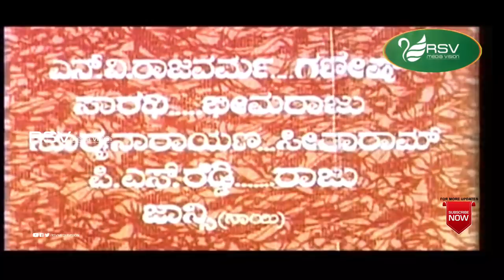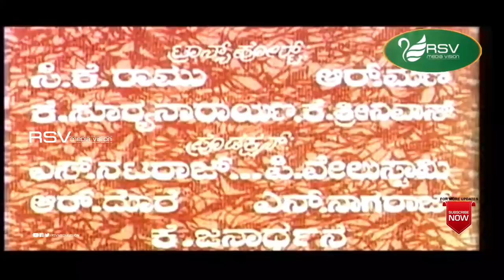Devara Gedda Manava | Full Movie| Dr Rajkumar | Vijayalalitha | Jayanthi | Devotional Movie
Watch : Dr Rajkumar, Vijayalalitha  and  Jayanthi  playing lead role in the Movie Devara Gedda Manava. Also Starring M P Shankar, Narasimharaju, Mikkilineni, GVG, Venumadhav, M S Ranganath, Guggu, Sambashiva Rao, Modukuri Sathyam, Jayakrishna, Shyamsundar, N V Rajavarma, Ganesh, Sarathi, Bheemaraju, Suryanarayana, Seetharam, P S Reddy, Raju, Shailashree, Ramadevi, Jayashree, Chayadevi, Saraswathi, Renu, Nagini in RSV  Media Vision Full Movie Channel..!
Film: Devara Gedda Manava
Starcast: Dr Rajkumar, Vijayalalitha,Jayanthi
Director: Hunsur Krishnamurthy
Producer: S HeeraY V Rao
Banner Suchithra Movies
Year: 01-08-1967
Songs :
Kattaani Gombenayya- L R Eshwari
Anupama Sundariya- S Janaki
Chakkal Gulli Ittaadisi- P B Srinivas,
O Jaana Kaamanna- L R Eshwari
Yaarenna Sari Saatiye- P Susheela,  S Janaki
Nalle Balige Baare- P B Srinivas,S Janaki
Guruvayya Kandantha-
Bale Bale Hannu- S Janaki
Koli Vayasu Ko Anthu- S Janaki
Lyrics : Hunusr Krishnamurthy